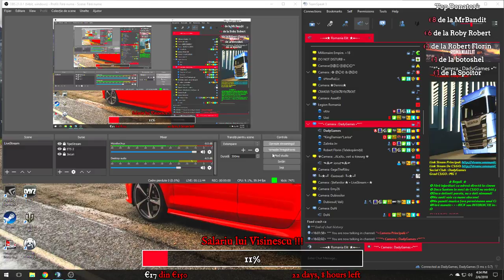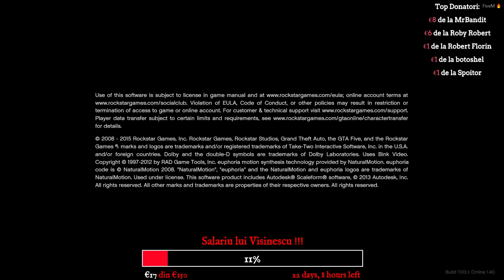GTA Real Life: Patrula Lui Visinescu !!!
COMUNITATEA RomaniaELIT:
[Componente Calculator]
 ►Procesor : Intel i5 4570 Skylake
 ►Memoria Ram : HyperX Savage Red 4GB DDR3 1600MHz CL10 x2
 ►Hard Disk : Samsung 1T
 ►Placa Video : GIGABYTE GTX 770 DDR5 4GB
 ►Sursa : NJOY TITAN SERIES
 ►Monitor/TV : LED LG W2243S
 ►O.S : Windows 10 PRO x64
 ►Tastatura: RedDragon
 ►Mouse: RedDragon s101
 ►Casti: Razer 7.1 surround
 ►Volan: Logitech G27